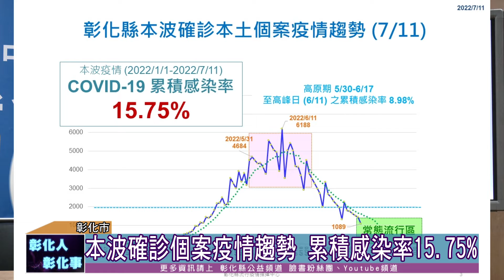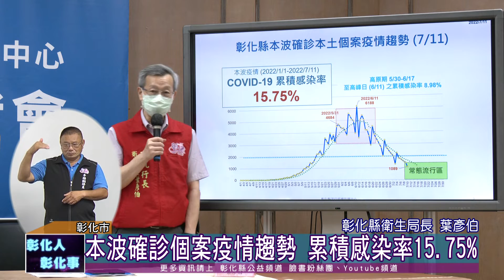111-07-11 新冠疫情趨緩 彰化縣0711新增1089例確診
彰化縣政府11日公布新增1089例確診個案，居家隔離人數2842人，縣長王惠美與衛生局長葉彥伯向鄉親報告最新疫情情況。
王縣長宣布目前已開放預約接種最新的NAVAVAX疫苗，民眾需先確認符合疫苗間隔規定再預約；另外，民眾在接送入境親友時，也請參照防疫車隊防疫規範，落實防疫措施。